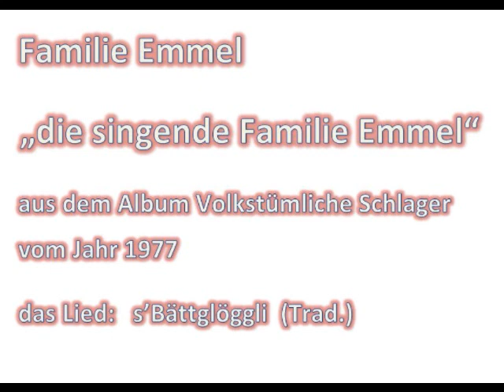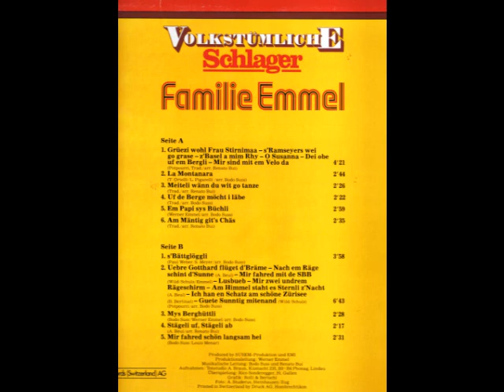Familie Emmel "s' Bättglöggli"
Ein Lied aus dem Album Volkstümliche Schlager aus dem Jahr 1977
der "singenden" Familie Emmel aus der Schweiz
Der Song "s'Bättglöggli"